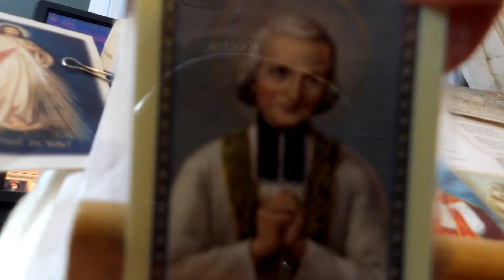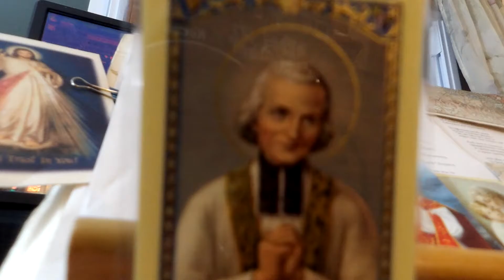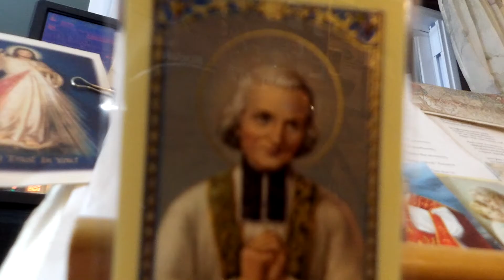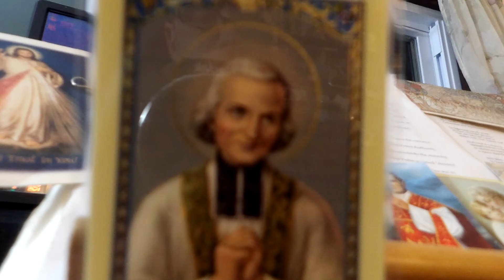Three Minute Silent Meditation with St. John Vianney